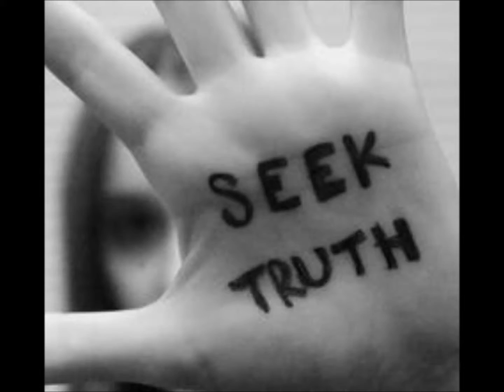"MY BUSINESS"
# GROWING MY COMPANY